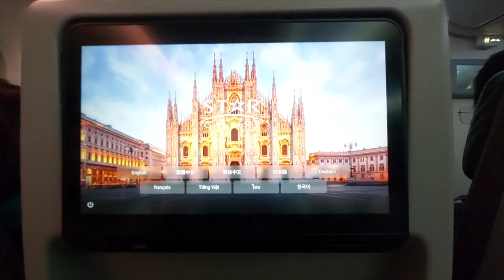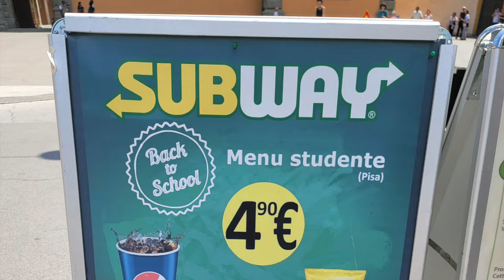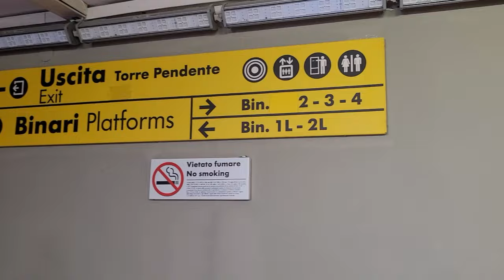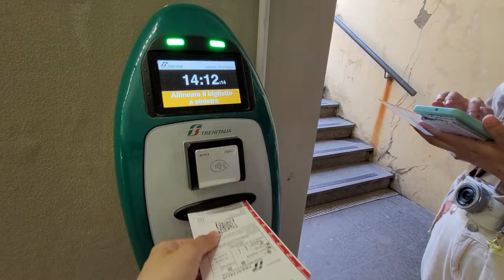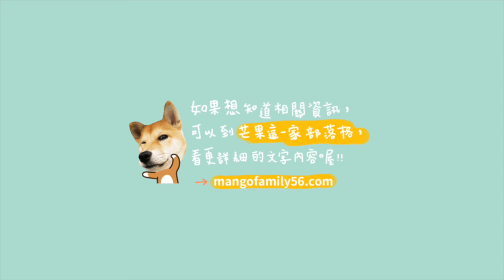義大利自由行🇮🇹EP18｜比薩Pisa半日遊(下)｜在奇蹟廣場Piazza dei Miracoli一起來拍有趣的比薩斜塔借位照🤩｜從比薩聖羅索爾⾞站坐火車回佛羅倫斯😁｜芒果這一家🥭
抵達義大利的第七天
我們從佛羅倫斯搭乘火車前往義大利位於阿爾諾河三角洲的中部名城-比薩
親眼看到比薩斜塔真的好斜喔
大家都集中在奇蹟廣場上拍有趣的比薩斜塔借位照
現在就跟著我們的腳步一起來看看吧！🤩

＊影片錯誤更正：iMovie又秀逗了！😓輸出影片2023/05/27變成2023/05/25😳pisa變成florence😳

🎈芒果這一家🥭部落格文章看這裡👇
🇮🇹從佛羅倫斯到比薩斜塔交通&自動售票機購票教學👉🏻
🇮🇹義大利自由行｜從佛羅倫斯到比薩斜塔半日遊！
🇮🇹義大利自由行｜2023暢遊義大利17天行程、總花費大公開！

如果您喜歡芒果這一家🥭的頻道，或覺得我們的影片對你有幫助，
可以用下列的方式支持芒果這一家🥭持續創作🥹
🎈將Youtube影片的每一個廣告全部都看完
🎈芒果這一家🥭的Youtube影片請幫我們多看幾次，自動播放10次也可以喔🥹
🎈使用“超級感謝”支持芒果這一家🥭